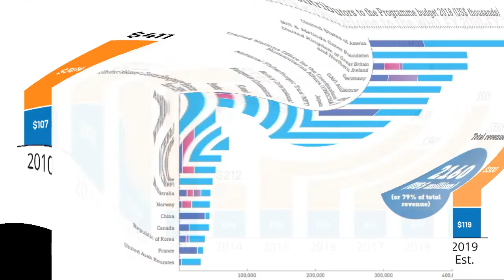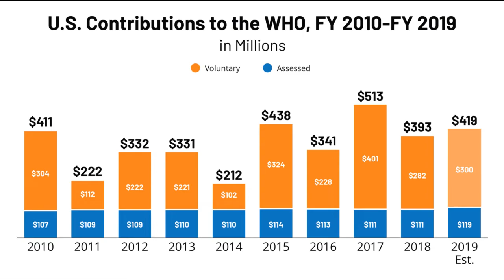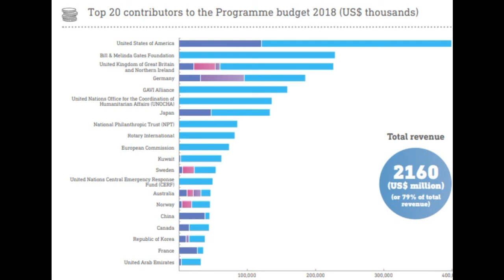Toàn văn bức thư của TT Trump gửi TGĐ WHO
Ngày 18/5, Tổng thống Mỹ Donald Trump đã gửi một bức thư cho Tổng giám đốc Tổ chức Y tế Thế giới (WHO). Trong đó, ông cảnh báo rằng Hoa Kỳ sẽ ngừng tài trợ vĩnh viễn cho WHO nếu tổ chức này không cam kết "cải thiện đáng kể" trong 30 ngày tới, hơn nữa Hoa Kỳ sẽ xem xét lại tư cách thành viên của mình trong tổ chức này. Dưới đây là nguyên văn của bức thư: